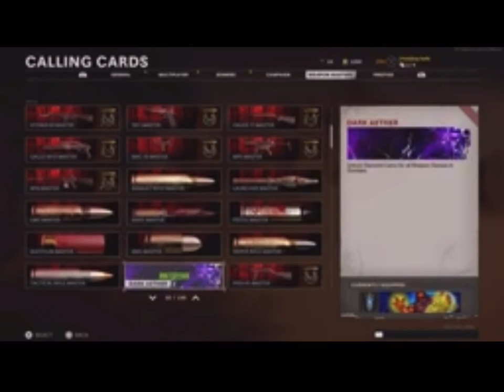I got DARK MATTER I’m so happy (BIG VIDEO) highly edited